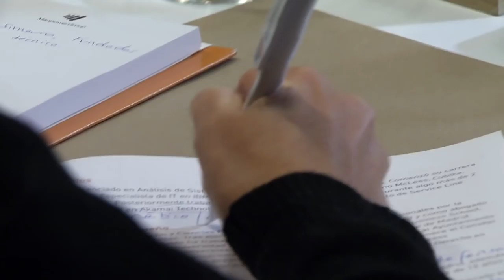Experis IT Meet Up: cyberseguridad (Diciembre 2015)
Resumen del Meet Up organizado por Experis IT sobre Cyberseguridad donde se abordó el derecho de los usuarios y organizaciones a disfrutar de un ecosistema digital seguro.